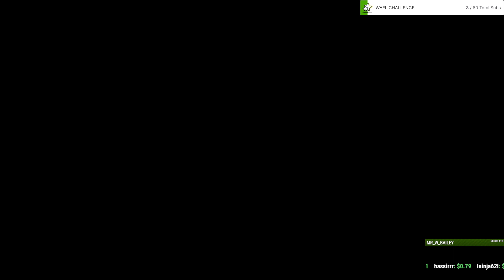HARDEST DIFFICULTY | NO RELOAD | EXPERT | Bounter Hunter | RANGER [20/x]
Triple Crown 100% playthrough